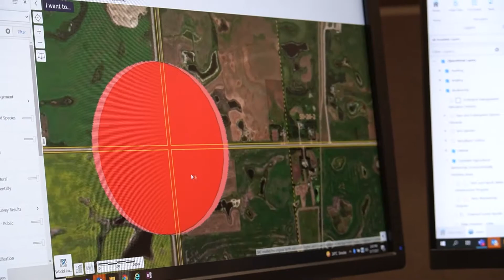Agri-Environmental Specialists - Ministry of Agriculture